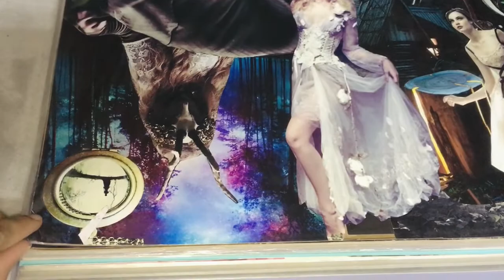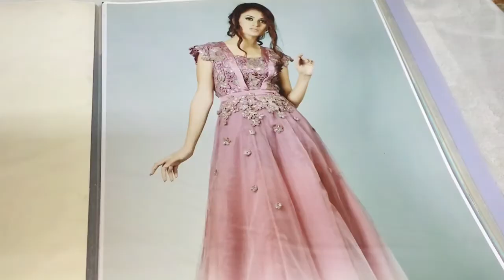Fashion Designing/ Design Process/ Final year Project/ Art work🌸